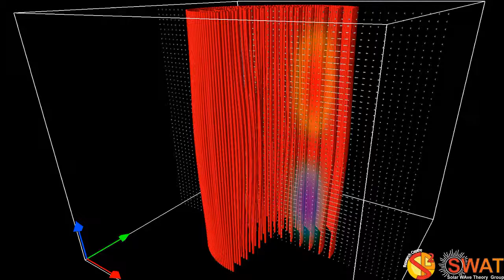Magnetic Flux Tube - Fluting Mode 2 - Fast Branch 2 - Vertical Cut